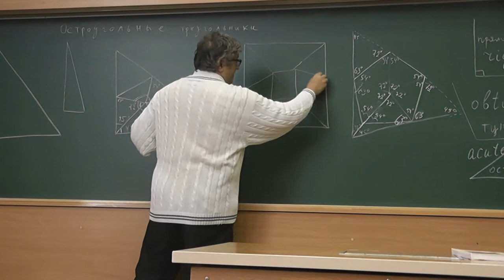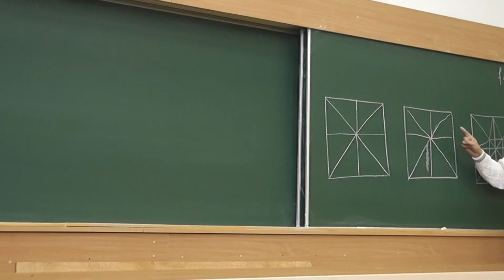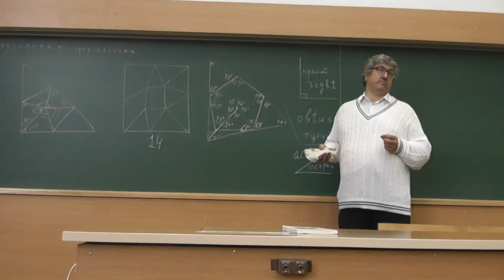121 Квадрат разрежьте на 8 остроугольных треугольников